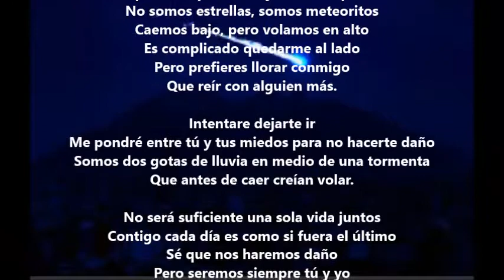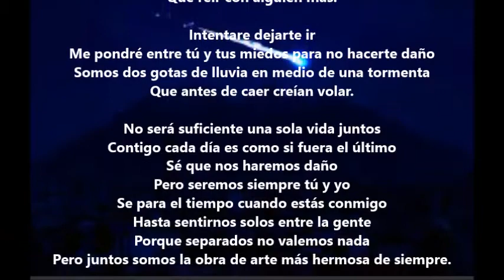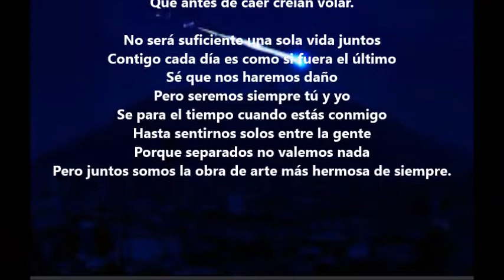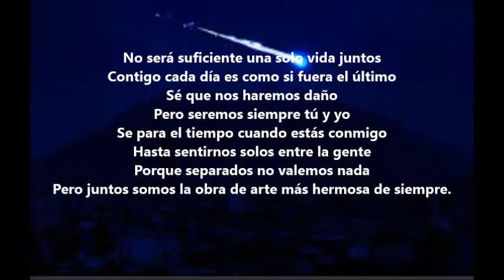Meteoriti (Meteoritos) Mr Rain Lyrics Español